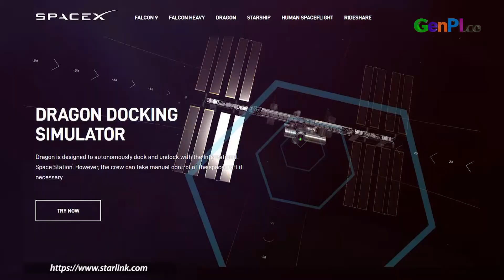Jaringan Internet Starlink Milik Elon Musk Siap Dipesan, Harganya? | Technilicious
Perusahaan internet milik Elon Musk, Starlink, sudah membuka tarif pre-order. Starlink sudah mengorbit sejak akhir 2020 lalu, dan memiliki kecepatan internet hingga 100/200 Mbps. Berapa ya tarif bulanan jaringan internet Starlink milik Elon Musk?